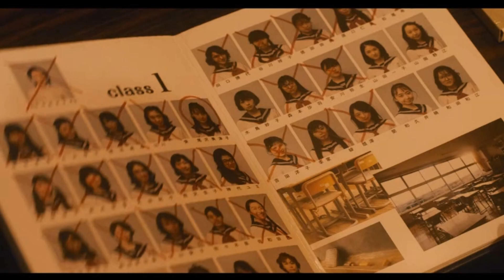THE FOREST OF LOVE | El Bosque Sangriento (Trailer español latino)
Año: 2019
Director: Sion Sono
Actores: Kippei Shiina, Shinnosuke Mitsushima, Eri Kamataki
Sinopsis:
Jo Murata es un hombre despiadado que usa su carisma para manipular a la gente. Cuando Murata conoce a Shin, este decide que Murata y su turbulenta relación con Mitsuko serían el tema perfecto para su película. A medida que avanza el rodaje, las mentiras comienzan a no distinguirse de la verdad y los límites de la humanidad se ponen a prueba, dando como resultado actos tan estremecedores como repugnantes.